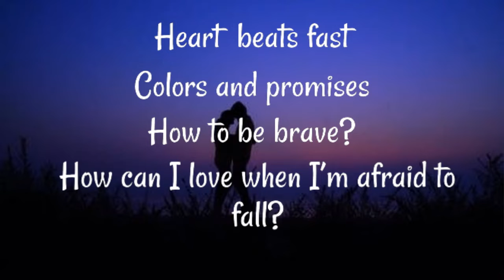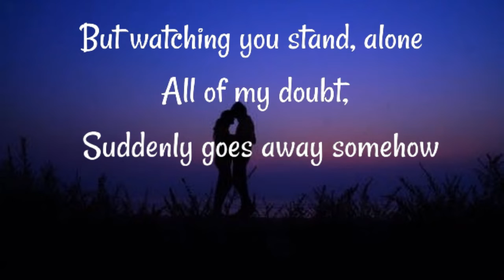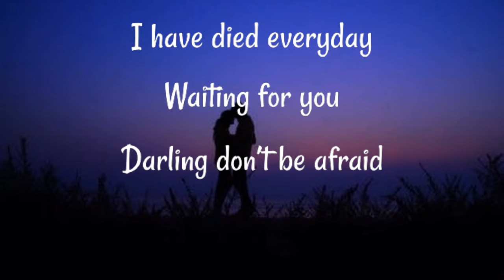A Thousand Years Lyrics (Partial)「AnimationCreatorsStudio」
➡ Hey guys! It's been a while, it feels really good to be back! It's Blossom here, and today I made a lyrics video for the song A Thousand Years by Christina Perri. I was planning to make the full song, but I didn't have time so here's what I have! Enjoy!

(Don't worry, this link is 100% completely safe!!!)

⚠ Warning! ⚠
All copyrights go to the original owners!